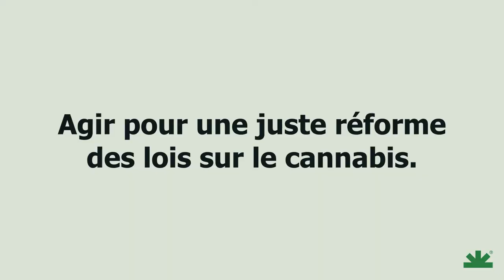Intervention de Farid Ghehiouèche au salon du CBD de Paris- Mai 2022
Du 21 au 22 mai 2022 s'est tenu le Salon du CBD à Paris. Un espace de rencontre des professionnels du secteur et des amateurs de cannabis légal.

Retrouvez-ici l'intervention complète de Farid Ghehiouèche, fondateur de Cannabis sans frontière et membre de NORML France, en compagnie de Livio Colavolpe, de The Best of nature, et Jouany Chatoux, porte parole de l'AFPC.